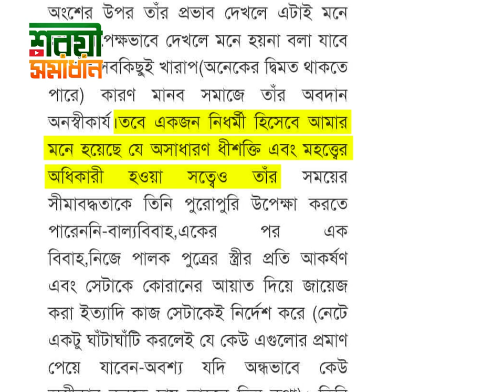ধার্মিকদের ট্যাক্সের টাকায় পালিত পুলিশ ধার্মিকদের ধর্মানুভূতিতে আঘাত করবে তা মানা যায় না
ধার্মিকদের ট্যাক্সের টাকায় পালিত পুলিশ ধার্মিকদের ধর্মানুভূতিতে আঘাত করবে তা মানা যায় না new waz II waj II Sheikh ahmadullah